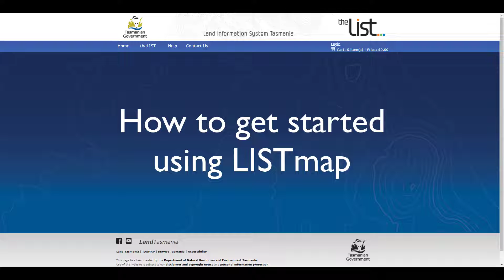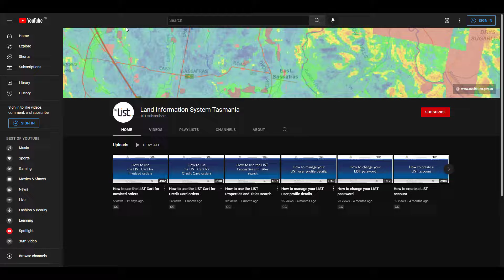How to get started using LISTmap.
LIST help video explaining how to get started using LISTmap.